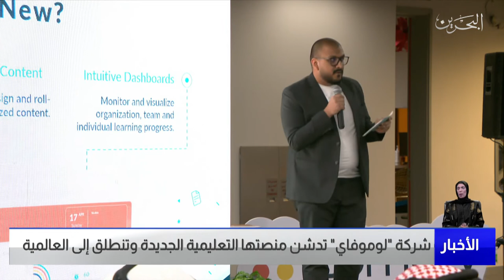البحرين مركز الأخبار : شركة لوموفاي تدشن منصتها التعليمية الجديدة وتنطلق الى العالمية 19-04-2022